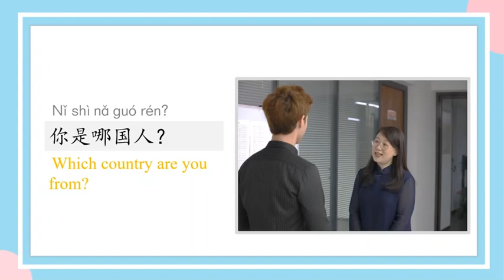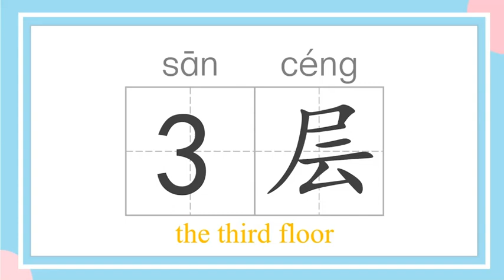Classroom Expression in Chinese Language/HSK1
Classroom expression in Chinese Language